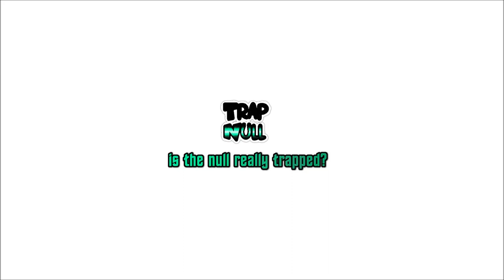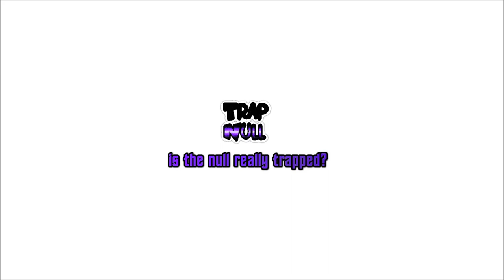ANDRU - This Place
First time having a mix from ANDRU
Clearly you see the 8-bit and the smooth vocals.
Dat bass dough...